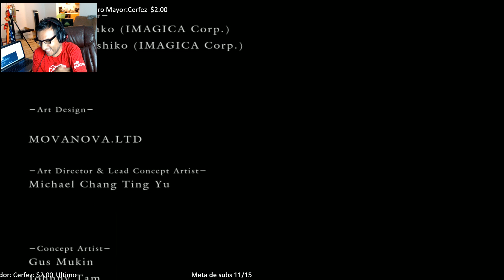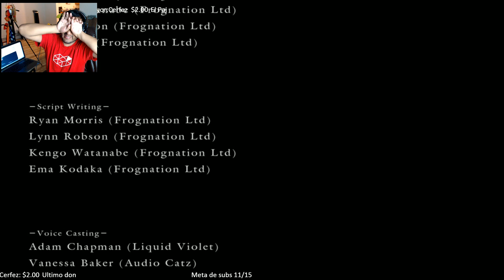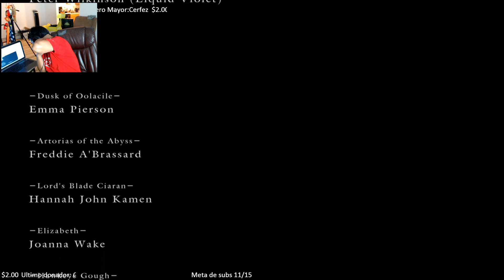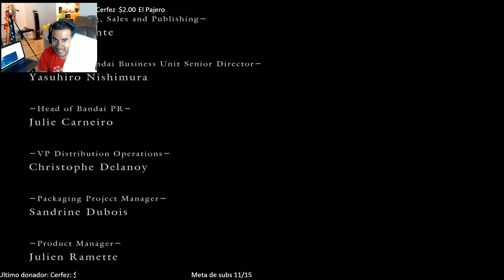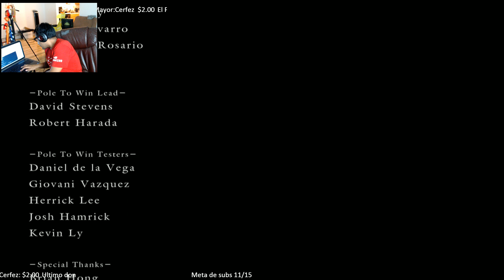El Ultimo Jefe de Dark Souls RETO TERMINADO